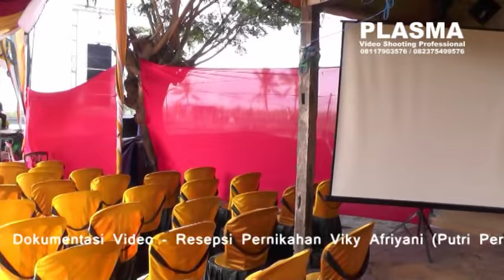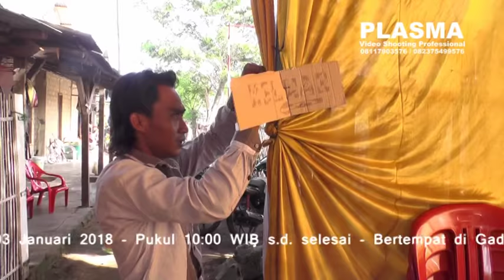persiapan pernikahan muara gading mas labuhan maringgai lampung timur